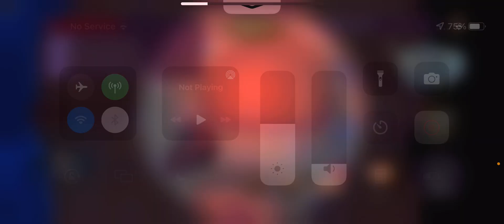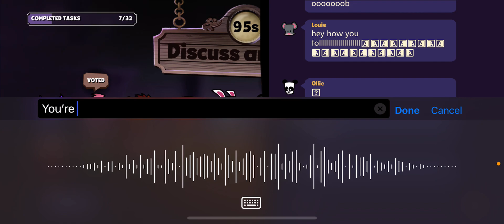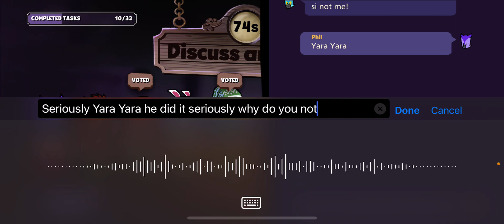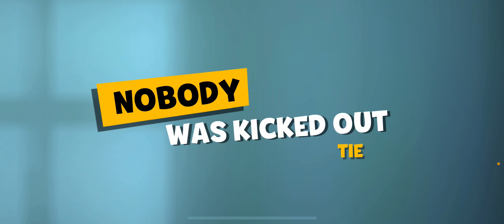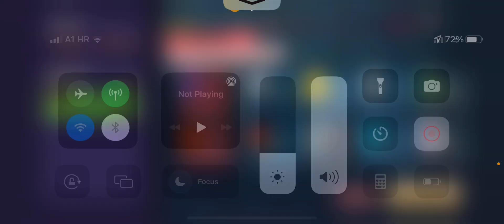￼ Me and my second best friend are the winners in Suspects nobody molted us because we are a pro